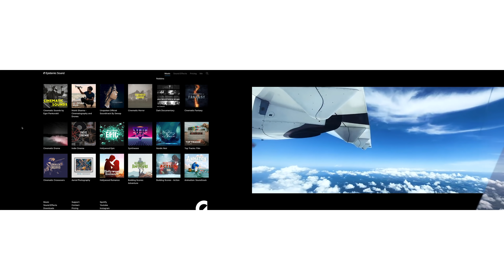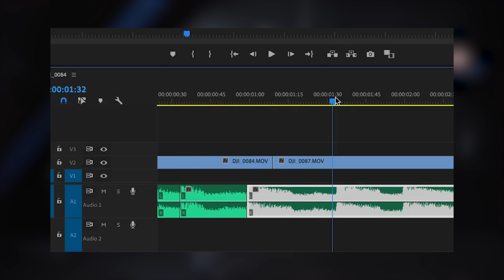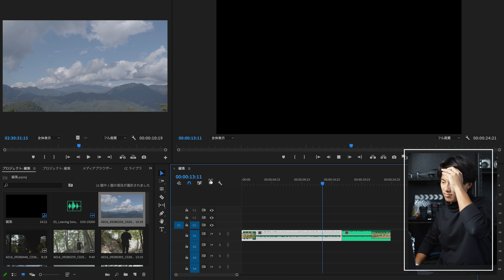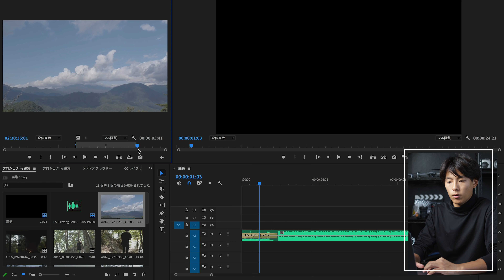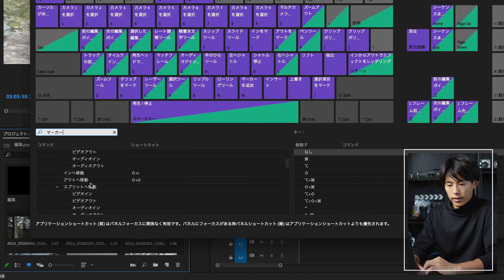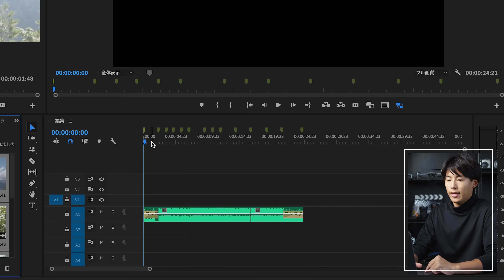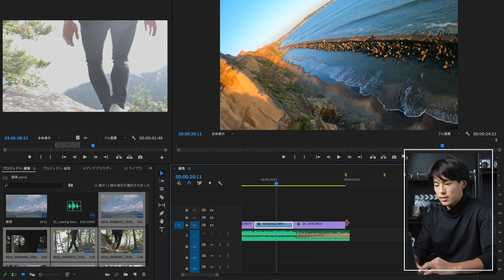センスの良い動画を一瞬で編集する方法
TranSe Salon - 大川優介と共に作る、動画の未来。
オンラインコミュニティTranSe Salonと一緒に挑戦していきましょう。

TranSe Media / クリエイターの思考をアップデートする動画メディア
TranSe SalonメンバーはTranSe Mediaを無料で視聴できます。

【Cinematic】
思い出をより魅力的に。
Cinematicな動画を作るための動画教材（再販開始）

機材レンタルのサブスクリプションサービス、GooPass様から借りています。
ボディからレンズまで豊富なラインナップ。

Video Camera BMPCC6K
Photo Camera 1DX mark2
5D mark4

Aputure Mini
SHURE studio Mic SM7B